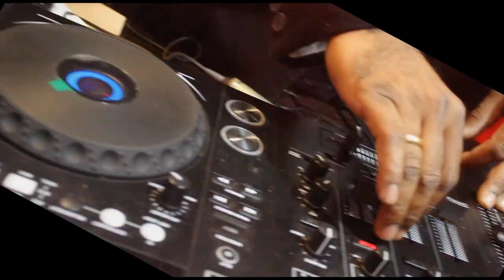Prince NetWork danse performance | birthday 09/11/2014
perfomance by piratheep,julien,anees,prince
filming by : amiine